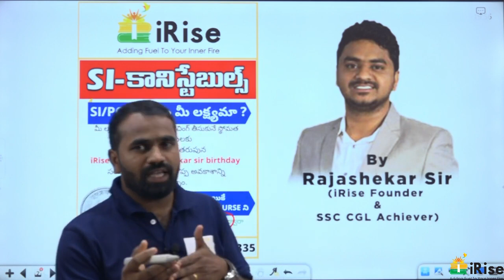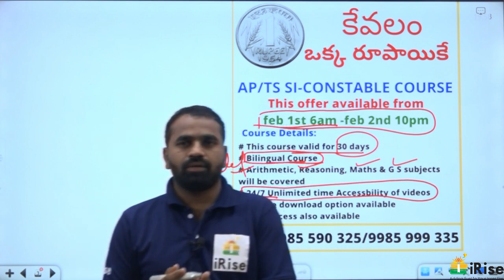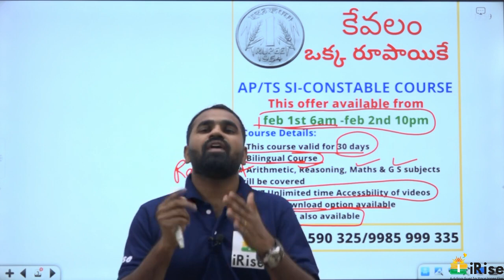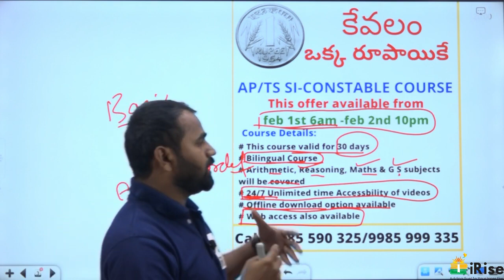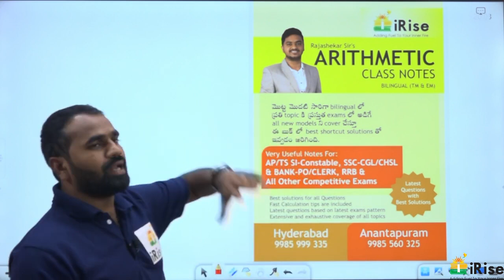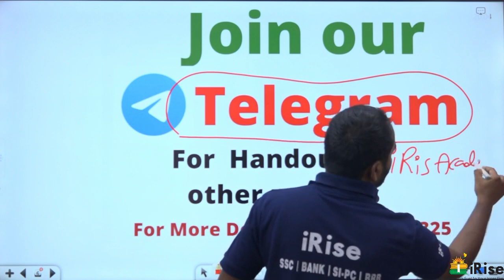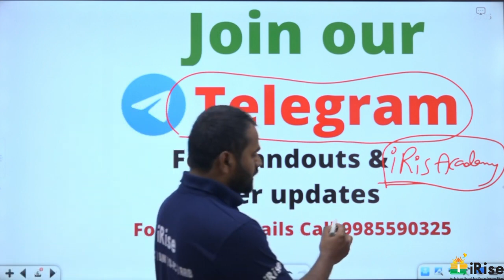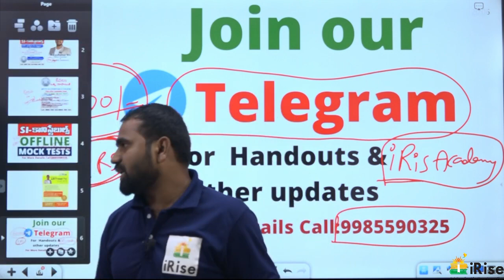🔥 1 ఒక్క రూపాయికే SI & CONSTABLE కోచింగ్ | AP & TS IRISE Acadamy HYD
ADDRESS : Above KVB Bank, Sai Baba temple Rd, Kamala Nagar, Dilsuknager, Hyderabad, Telangana 500060

Install#iRiseOnlineclassesApp

FOR WEB ACCESS
You can login by using web.classplusapp.com in your browser, Ofter that you need to enter FFKFO  as org code and Your Phone number, you will gate OTP on your phone number, by entering the riceived you will be able to login onto the web version.